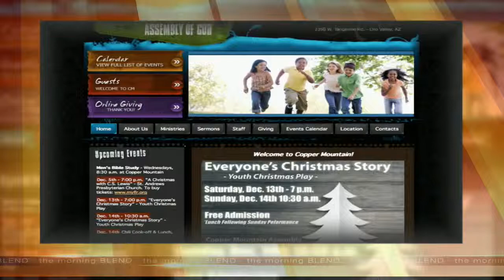Copper Mountain Assembly of God Christmas play